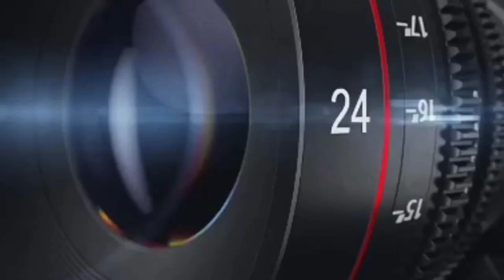Pembukaan latihan Dasar Survival Sekbang 98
“Latihan survival ini pada dasarnya merupakan aplikasi dari materi yang telah diterima para siswa di kelas dan merupakan tahapan baru sebelum memasuki kegiatan selanjutnya yaitu fase Bina Terbang, dan latihan ini merupakan pengetahuan dasar kelak apabila para siswa menjadi seorang penerbang”.  Demikian ditegaskan  Danlanud Adisutjipto Marsma TNI Ir. Bob Henry Panggabean, saat membacakan sambutan dihadapan seluruh peserta upacara dalam rangka Pembukaan Survival Dasar Sekolah Penerbang Terpadu A-98 “Elang Prayudha Pakca 2019” yang digelar di Lapangan Jupiter Lanud Adisutjipto, Selasa (3/12).

 Danlanud Adisutjipto menyampaikan bahwa tujuan latihan survival dasar, yang diberikan kepada para siswa Sekbang yaitu untuk membekali para calon air crew tentang pengetahuan dan ketrampilan dasar bagi setiap individu agar mampu mempertahankan hidup di darat maupun di air apabila terjadi incident maupun accident dalam penerbangan baik misi operasi maupun latihan.
Oleh karena itu, setiap siswa Sekolah Penerbang Terpadu Angkatan 98 harus melaksanakan dengan baik  untuk bekal  awal sebagai air crew. Pegang teguh sikap disiplin dan pantang menyerah, jaga kekompakan serta saling bekerja sama.  Tetap jaga lingkungan dan hubungan masyarakat dengan baik, karena kita akan melakukan kegiatan latihan semacam ini, secara terus menerus, dan akan berdampak pada penyelenggaraan latihan yang akan datang” tegas komandan
Usai upacara pembukaan latihan Survival Dasar Danlanud didampingi para pejabat Lanud Adisutjipto memimpin gelar perlengkapan di arkon Jupiter guna memeriksa perlengkapan dan perbekalan yang akan digunakan para siswa selama latihan.

skadik 104
survival skills primitive,survival on raft,survival island,survival skills anywhere,survival adventure,